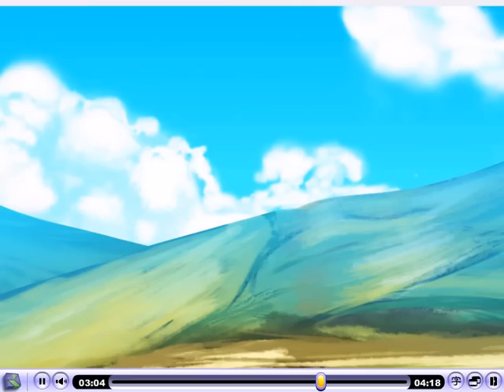歷史3廣州三二九黃花崗之役